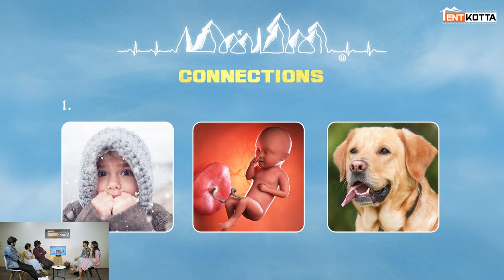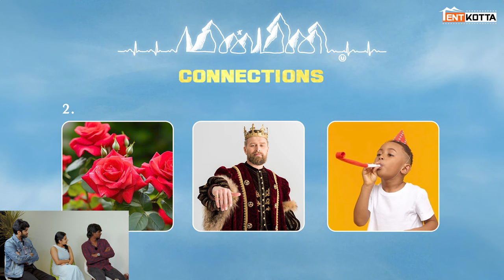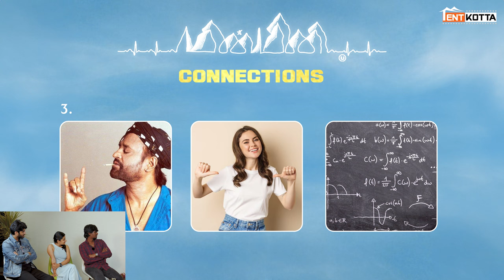Poovarasam Peepee இருந்து Minmini வரை தொடரும் நட்பு | Esther Anill | Praveen Kishore| Gaurav Kaalai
Watch the exclusive post-release interview with the cast and crew of the latest movie "Minmini". Get an inside look at the making of the film and hear from stars like Gaurav Kaalai, Praveen Kishore, and Esther Anil Don't miss out on this behind-the-scenes insight into the hit movie!

Movie Credits:

Writer & Director : Halitha Shameem
Starring : Gaurav Kaalai, Praveen Kishore, Esther Anil
Cinematographer : Manoj Paramahamsa
Music Composer : Khatija Rahman
Editor : Raymond Derrick Crasta
Producers : Manoj Paramahamsa, R. Murali Krishnan